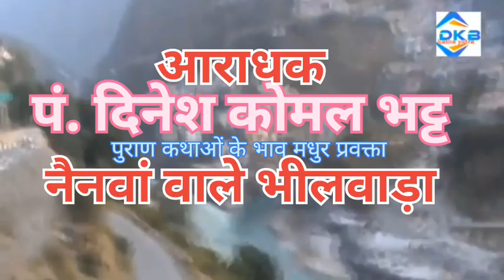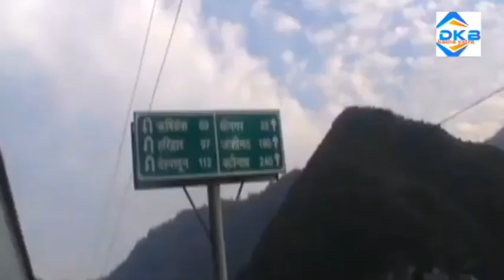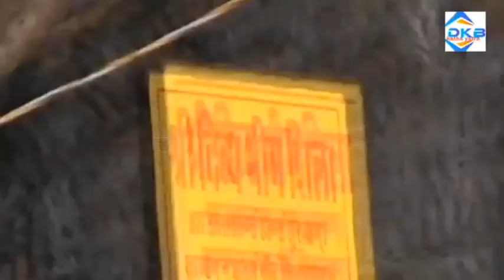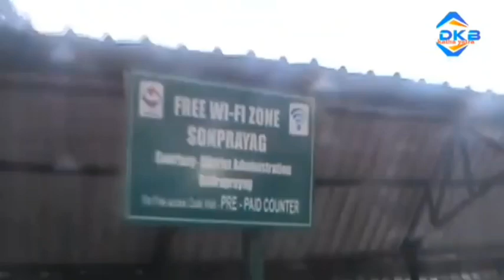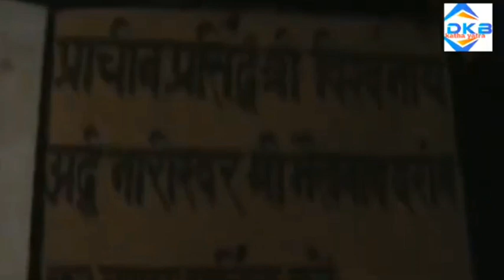केदारनाथ ज्योतिर्लिंग यात्रा भाग_४ #2018 बद्री केदार dinesh komal dkb kathayatra kedarnath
आपके अपने यू ट्यूब चैनल DKB katha yatra पर आपका स्वागत है। प्रस्तुत हैं श्री रामेश्वर ज्योतिर्लिंग श्रावण आराधना के बाद सदैव की भांति कोटि तीर्थ जल एवं समुद्र संगम जल से भगवान केदारनाथ के अभिषेक हैतु  केदारनाथ यात्रा-2018 का अंक ४ ! इस अंक में देखिए  केदारनाथ धाम के विस्तृत दर्शन, भूकुण्ड भैरव दर्शन एवं सोनप्रयाग से गुप्त कांशी तक की मनोरम प्राकृतिक दृश्य दर्शन कराती यात्रा वर्णन ।

 अंक ४

वेणु गीत  | बर्हापीडं नटवरवपुः | पूज्य भाईश्री | Veenu Geet | Pujya Bhaishri

। जय श्री केदारनाथ।

▬▬▬▬ஜ۩۞۩ஜ▬▬▬▬

श्री केदारनाथ ज्योतिर्लिंग
kedarnath trassdi-2013
kedarnath yatra
DKB Katha yatra
shiv bhajan Katha
shiv mahapuran katha ke upay
shiv puran
pandit Dinesh komal ji ki katha
shiv katha
shive puran katha full in hindi
shiv katha in hindi
shiv mahapuran ki katha
shiv mahapuran katha pdf
Shiva purana in hindi
shiv puran dvd
devbhumi uttrakhand
kedarnath temple